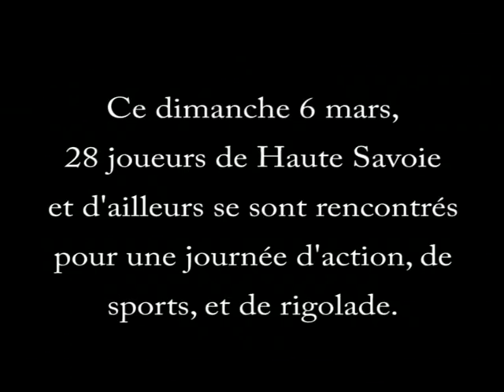Intro OP Warrock V3 - dimanche 6 mars 2011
Petite intro sur cette OP d'airsoft et les médias qui vont suivre